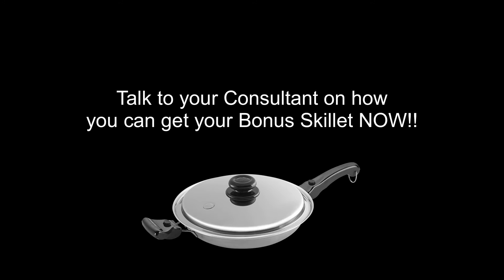Saladmaster 12" Chef's Gourmet Skillet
Watch Jael Tanti prepare some wonderful dishes in Saladmaster's 12" Chef's Gourmet Skillet!
From delicious italian pasta dishes to a large juicy ribeye steak, you will find yourself salivating through the entire video!
Ask your Consultant how you can get your Bonus Skillet TODAY!